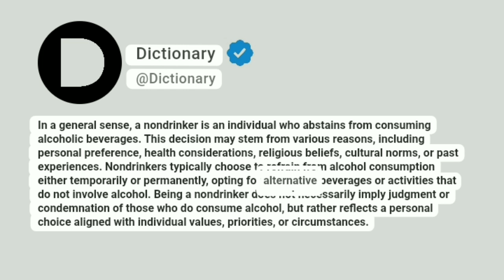Nondrinker Meaning In English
In a general sense, a nondrinker is an individual who abstains from consuming alcoholic beverages. This decision may stem from various reasons, including personal preference, health considerations, religious beliefs, cultural norms, or past experiences. Nondrinkers typically choose to refrain from alcohol consumption either temporarily or permanently, opting for alternative beverages or activities that do not involve alcohol. Being a nondrinker does not necessarily imply judgment or condemnation of those who do consume alcohol, but rather reflects a personal choice aligned with individual values, priorities, or circumstances.